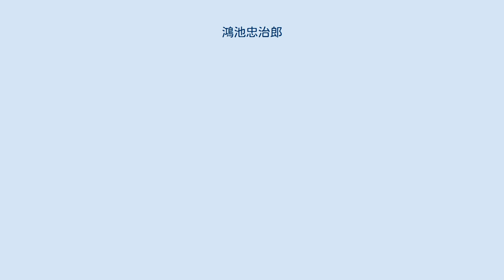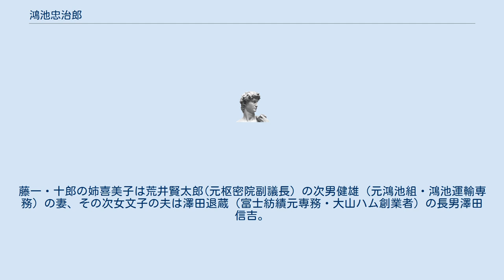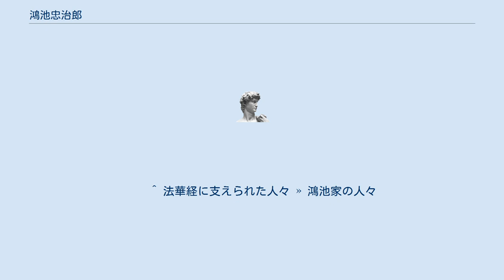鴻池忠治郎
鴻池 忠治郎（こうのいけ ちゅうじろう、1852年（嘉永5年）8月10日 - 1945年（昭和20年）8月8日）は日本の実業家。
幼名伊之助。
伝法の鴻ノ伊が稼業の通り名。
 大阪府西成郡北伝法村（現大阪市此花区）出身。
父・鴻池藤七、母・くに。
鴻池家が大阪伝法に居を構えたのは、17世紀ごろといわれ、六軒屋という屋号で大阪の人々に親しまれてきた。
 1871年（明治4年）父から家業の廻船問屋を引き継ぐとともに、土木や建設の人員を供与する個人営業を創業。
 1952年（昭和27年）に大阪建設業会の大物たちが座談会を開いた際に大林組相談役は、当時「鴻池さんのおられる伝法方面の」仕事をしていたと発言している。
鴻池と伝法が特別に深い関係があった点は一同が認めている。
 後発の大林芳五郎は築港工事、内国勧業博覧会の工事で躍進したが、その過程で北の木也市とコネクションを作り、木也市と同じ伝安一家の伝法の鴻ノ伊、幸町の淡熊とも繋がった。
当時、関西の伝安ー家は日本最大のやくざ組織であった。
 1898年（明治31年）ごろから内務省三池貞一郎主任技師らの要請により淀川改良工事に従事。
 1918年（大正7年）株式会社鴻池組設立。
 1880年（明治13年）には運輸業にも進出し、運輸部門は現在鴻池運輸となる。
 淀川の大洪水に対して、鴻池組は被害地の復旧に全力を挙げた。
 長男は鴻池忠三郎(二代目鴻池組社長)。
鴻池藤一（四代目鴻池組社長・元全国建設業協会会長)と鴻池十郎（元鴻池運輸社長）は孫。
 藤一の長男は鴻池一季（五代目鴻池組社長）で、娘の夫は八馬直佳(東宝不動産社長）、義兄（妻敏子の兄）は大林芳郎（元大林組社長）でその長男は大林剛郎(大林組会長）。
十郎の長男は鴻池忠彦（鴻池運輸社長）、長女陽子の夫は辻卓史（鴻池運輸会長）。
藤一・十郎の姉喜美子は荒井賢太郎(元枢密院副議長）の次男健雄（元鴻池組・鴻池運輸専務）の妻、その次女文子の夫は澤田退蔵（富士紡績元専務・大山ハム創業者）の長男澤田信吉。
 鴻池忠治郎の弟は鴻池藤太郎で、その孫が鴻池祥肇(参議院議員、元国務大臣）。
 先祖は山中幸盛と伝承。
 広瀬隆著『持丸長者[幕末・維新篇]―日本を動かした怪物たち』306頁によれば、「建設会社の鴻池組は、明治四年に鴻池忠治郎が建設と運輸をおこなう会社を創業したもので、鴻池善右衛門一族とは無関係である。」という。
 　 ^ 法華経に支えられた人々 » 鴻池家の人々